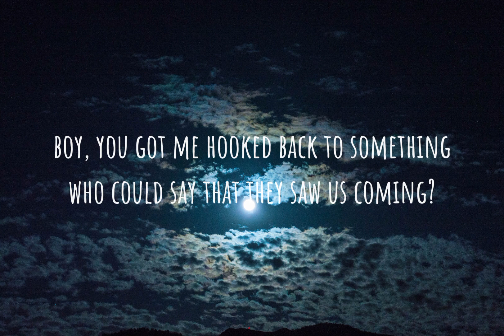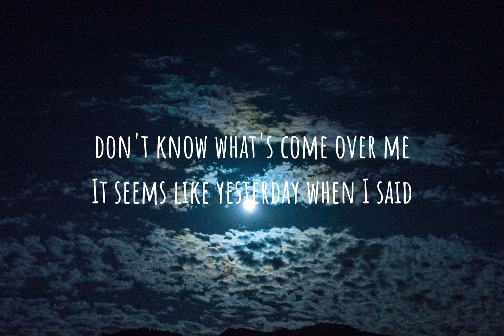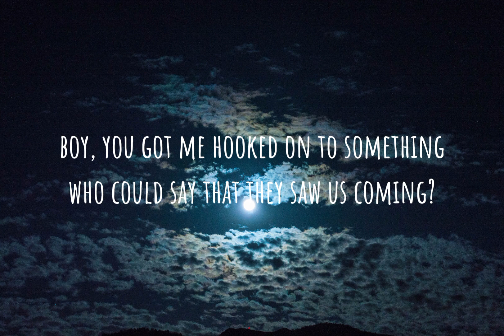dhruv - Double Take (Lyrics)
Support the artist by streaming -

Their profile(s)